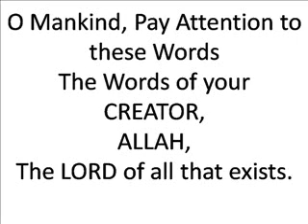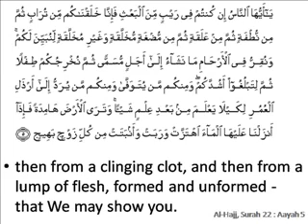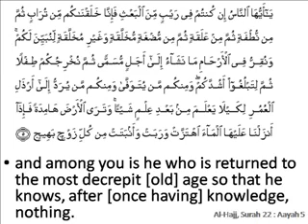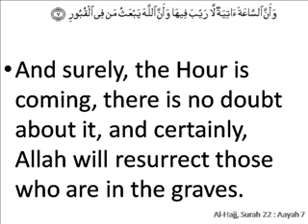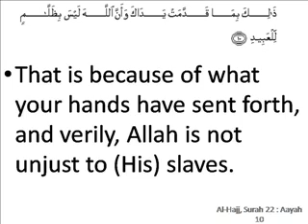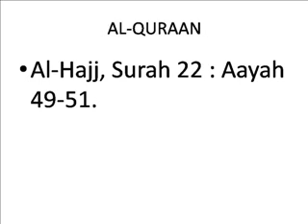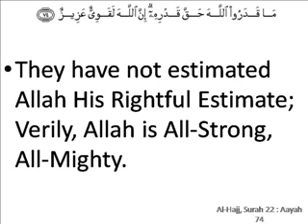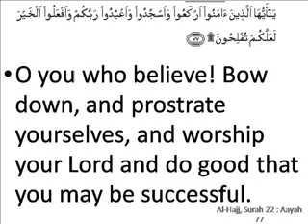O MANKIND - pay attention to these words - 2/3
ASSALAAMUALAYKUM.

these are the words of your LORD MOST HIGH, so pay attention.